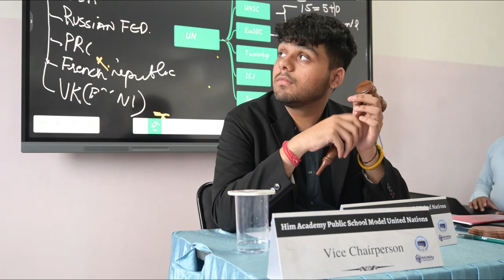HAPS successfully organized a Three -day Model United Nations (MUN)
"A Journey of Diplomacy and Empowerment: With the closing of HAPSMUN, we celebrate the memories created, friendships forged, and the lasting impact on delegates and global citizens. Until we meet again, let's carry the spirit of diplomacy and collaboration in our hearts.